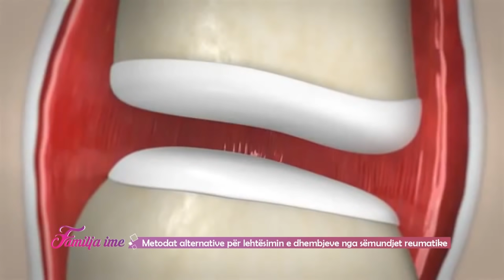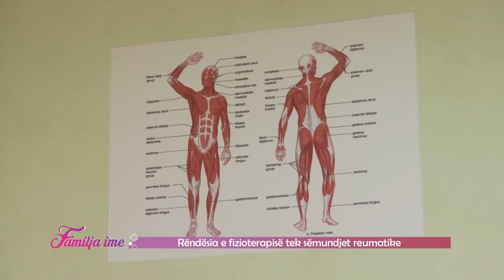Familja Ime - Sëmundjet Reumatike - E shtunë - 23.03.2019